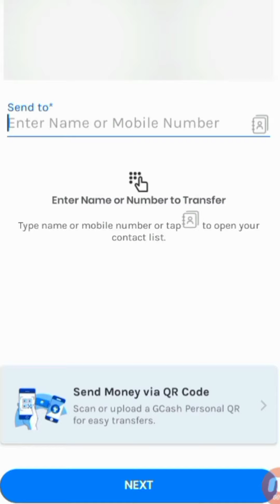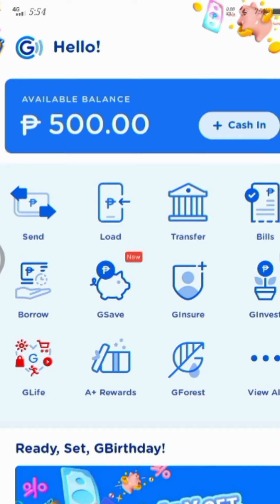HOW TO TRANSFER MONEY FROM GCASH TO GCASH | Riza Flores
how to transfer money from GCash to GCash
how to transfer money from GCash to bdo
how to transfer money from GCash to bank account
how to transfer money from GCash to paymaya
how to transfer money from GCash to shopeepay
how to transfer money from GCash to bpi
how to transfer money from GCash to land bank
how to transfer money from GCash to cebuana